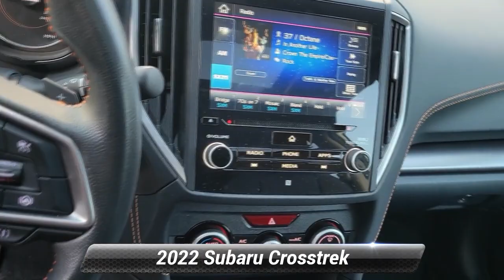Used 2022 Subaru Crosstrek Limited, Stroudsburg, PA SD187A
Ertle Subaru